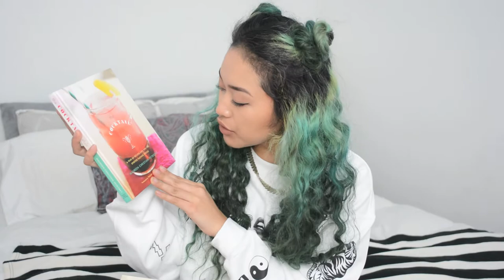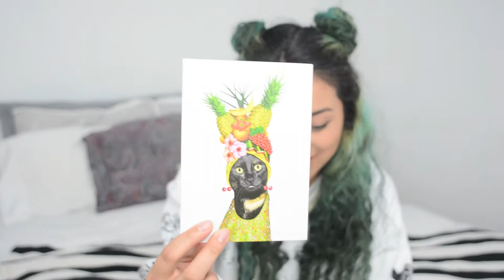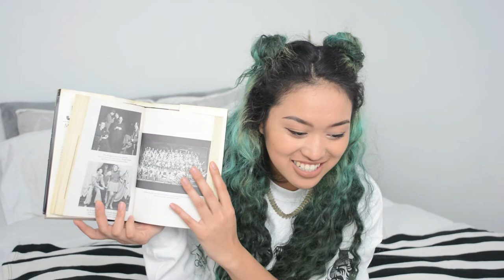AUF WIEDERZAYN: Homeware Haul & Catch-Up (Anthropologie, Target, TJ Maxx) | floreign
Home decorations and stifled wimpers afoot. (Production note: iMovie wacked out my lighting. Solutions are coming! Sincerest apologies!!)
↘↘↘ THIS WAY TO SHOPAHOLIC LINKS  ↙↙↙

Necklace: H&M
Lips: MAC Lipliner in Stripdown + NYX Matte Lip Cream in Abu Dhabi

BE MY FRIEND:
t w i t t e r : shmlorianna
i n s t a g r a m : ffloriannee
t u m b l r : focusflorianne.tumblr.com
p h o t o b l o g : floriannejalacphotography.tumblr.com